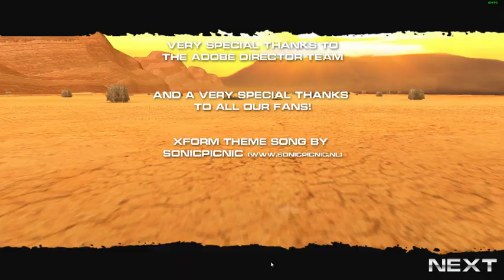Burnin' Rubber 5 HD - The End Boss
The End Boss in the HD remaster of Burnin' Rubber 5.